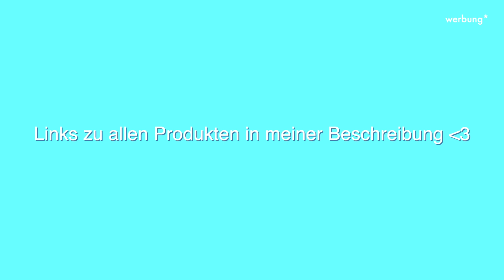Herbst Shopping Haul 🍂🛍️ | Halara (+ Rabattcode), Unioutfits & Inspo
🎀Mein Rabattcode: jennyde20 für -20% auf eure Bestellung!

Hier sind die Links zu meinen Produkten:

1. In My Feels Rückenfreies verdrehtes Crop-Yoga-Tank-Top mit doppelten Träger
Farbe：Night Sky Blue
Göße：S
2. Everyday Side Pocket 2-in-1-Golfrock-Clarity
Farbe：White
Göße：XS
3. In My Feels Rückenfreies verdrehtes Crop-Yoga-Tank-Top mit doppelten Träger
Farbe：White
Göße：XS
4. Hoch taillierter lässiger 2-in-1-Mini-Cordrock in A-Linie mit unsichtbarem Reißverschluss
Farbe：Cocoa Brown
size：XS
5. Freizeithose aus Cord mit mittelhohem Bund und Reißverschluss mit Seitentaschen
Farbe：Demitasse
Göße：S(regular)
6. Gerafftes, rückenfreies, figurbetontes Mini-Freizeitkleid mit U-Ausschnitt und geteiltem Saum
Farbe：True Red
Göße：S
7. Cloudful™️ Air Stoff Hoch taillierte, einfarbige, klassische Jogginghose in voller Länge mit Kordelzug und Seitentaschen
Farbe：White
Göße：S
8. Geripptes Neckholder Cropped-Yoga-Sporttop mit Daumenloch
Farbe：White
Göße：S
9. Hoch taillierter, figurbetonter Midi-Freizeitrock aus Cord mit Schlitz
Farbe：Mellow Rose
Göße：XS(regular)
10. Lässige Cargo-Jogginghose mit mittlerer Leibhöhe, Kordelzug, Knopf und Reißverschluss, mehreren Taschen
Farbe：Grass Grey Green
Göße：S
11. HalaraMagic™️ Jeans Lässige 7/8-Leggings aus dehnbarem Strickdenim mit hoher Taille und Gesäßtasche
Farbe：Denim Lake Blue
Göße：XS
12. HalaraMagic™️ Jeans Hoch taillierte Freizeit-Leggings aus elastischem Strick-Denim mit Seitentaschen auf der Rückseite
Farbe：Key Largo
Göße：XS

Amazon Storefront:

Fragen:
📸Kamera: Canon Powershot G7 Mark ii
🎞Bearbeitungsprogramm: Final Cut Pro
🧸Alter: 20

35.515 loved people